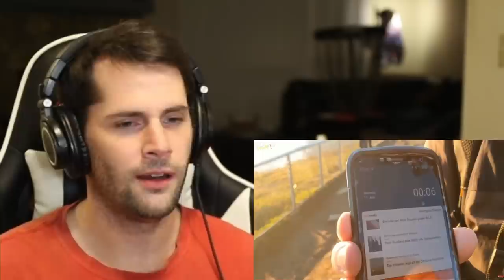American Reacts to 24-Hours of Daylight in Norway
As an American I heave heard about how the sun can stay up all day in certain parts of the world such as Norway, but I have never had the opportunity to experience it myself. That is why I am very excited to react and enjoy tis video about 2 months of 24-hour daylight in Norway.